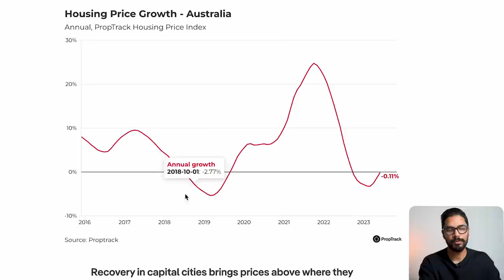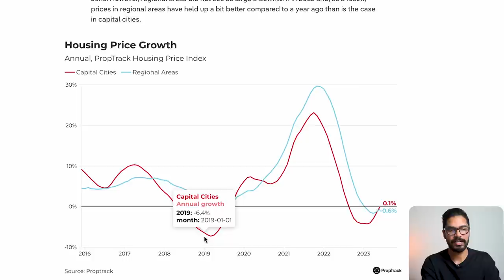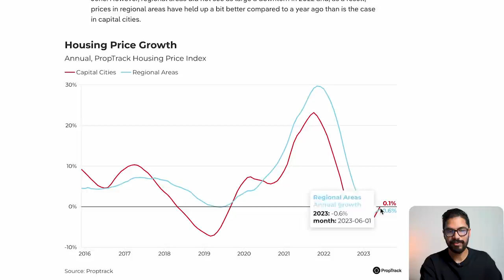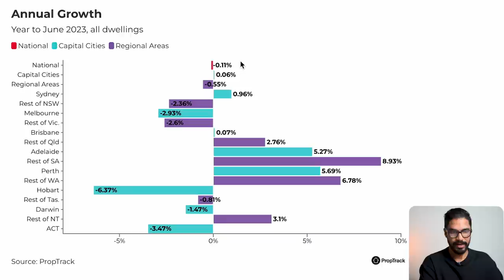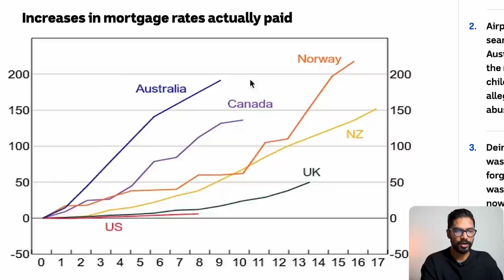RBA Pauses Rates! Is This A Mistake? | Inflation vs House Prices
BEST BOOKS FOR 2022
The 4-Hour Workweek
Start With Why
Rich Dad Poor Dad
Crushing It!
Bitcoin Billionaires
Atomic Habits
Everything is Figureoutable
What If It Does Work Out?
The Almanack of Naval Ravikant
FAKE: Fake Money, Fake Teachers, Fake Assets
Kindle Paperwhite

The Listener acknowledges, consents and agrees that:
• The Listener’s access to and viewing of the content presented on the Channel is subject to this
• Any information provided by us is conveyed as general information and for general information,
educational or other non-advice related purposes only.
• We have not taken the Listeners’ personal and financial circumstances into account when providing
information.
• We must not and have not provided legal, financial, investment and/ or taxation advice,
recommendation, or guidance to the Listener.
• The information provided by us must be verified by the Listener or an independent professional
advisor including a legal, financial, taxation, accounting or other relevant advisor prior to the Listener
acting or relying on the information.
• The information may not be suitable or applicable to the Listener’s individual circumstances, needs,
objectives or financial situation.
• All information and content provided by us is given in good faith and has been derived from sources
believed to be accurate. However, the information is selective and may not be verified by us.
Information provided by us on this Channel may not be complete or accurate for your purposes and
we make no representation or warranty of any kind as to the accuracy or completeness of the
information provided. It is general information only and should not be relied upon for any purpose.
• We do not give any warranty of reliability or accuracy nor do we accept any responsibility arising in
any other way including by reason of negligence for, errors in, or omissions from, the information on
this Channel (whether under law, contracts, or torts) and we do not accept any liability for any
expenses, losses or damages, however caused, directly and/ or indirectly as a result of any person
relying on any information on this Channel or being unable to access this Channel. You expressly
agree that your browsing of this Channel is entirely at your own risk.
• We do not hold an Australian Financial Services Licence as defined by section 9 of the Corporations
Act 2001 (Cth) and we are not authorised to provide financial services to the Listener, and we have
not provided financial services to the Listener.
• You agree that Australian Law will govern this Disclaimer and the Channel. Any dispute arising out of, or in connection with the Channel will be subject to the exclusive jurisdiction and venue of the
federal and state courts within Australia.

passive income from property
Australian property investing
Australian property market update
interest rate changes
cashflow positive properties Australia